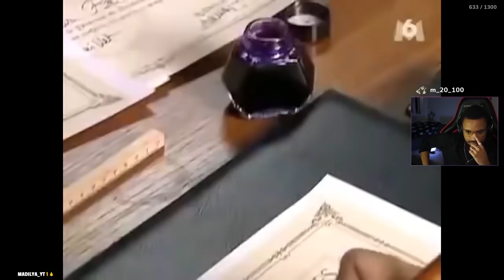MAIS QUEL PROF FAIT ÇA ??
Salut ! Aujourd'hui nouvelle vidéo sur youtube ! C'est un best of Twitch de l'émission "Le Pensionnat De Chavagnes", je vous laisse découvrir cette pépite.

Montage:
Intro & Outro // Moi
Best-Of // @Ic4are_P